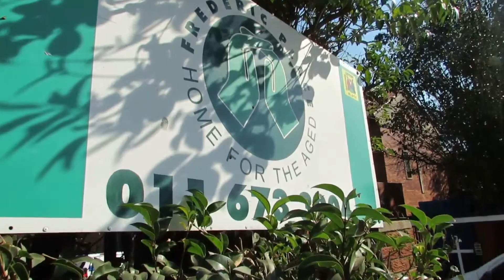Meals On Wheels Document Warehouse Pie-A-Mania